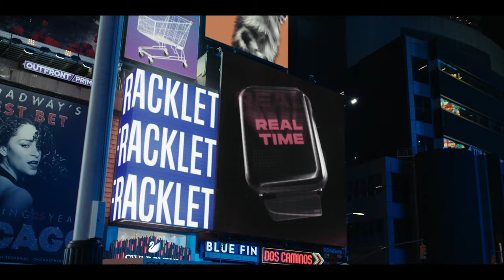A GROUPS FOR THE AGES | Worlds 2022 Groups Day 1 Opening Tease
The Groups main stage is finally here. From top seeded teams, former Champs to living Legends, 16 teams will fight to advance to the Knockout stage. Mark our words. This Groups will be one for the ages.

Groups: October 7-10 and October 13-16
Quarterfinals: October 20-23
Semifinals: October 29-30
Finals: November 5